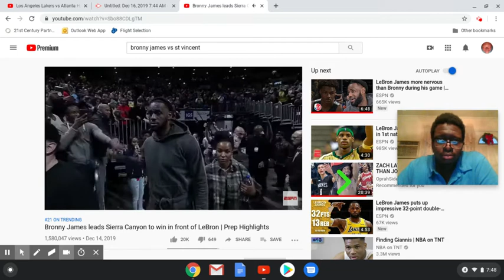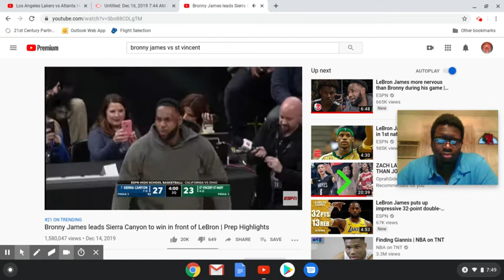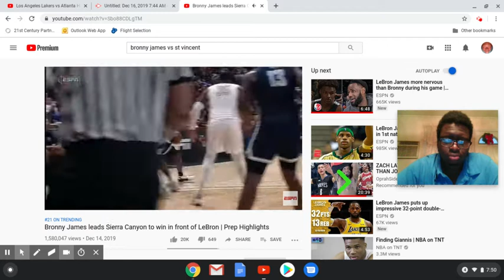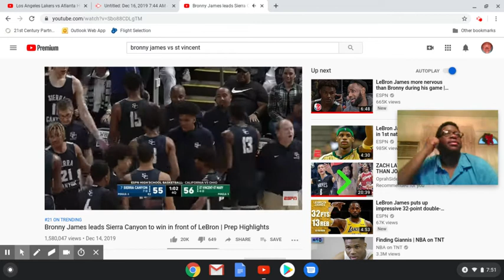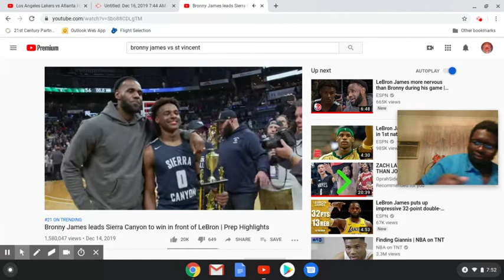Bronny James vs St Vincent St Mary highlights Reaction